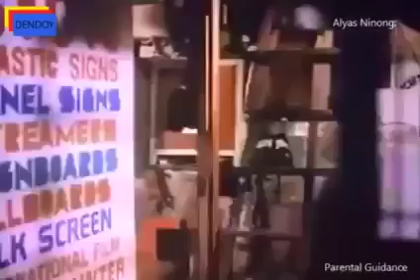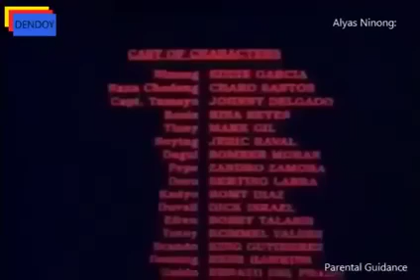EDDIE GARCIA MOVIE - ALYAS NINONG